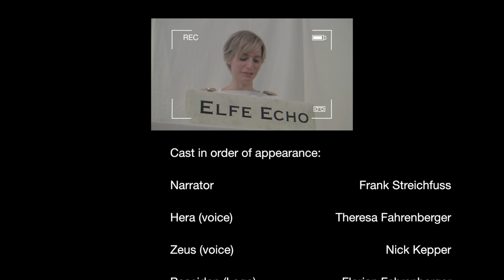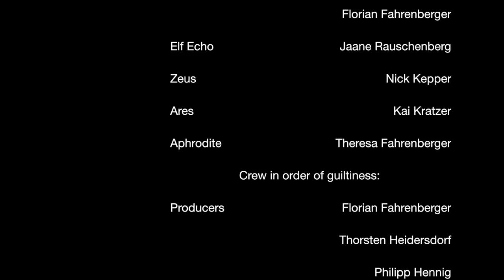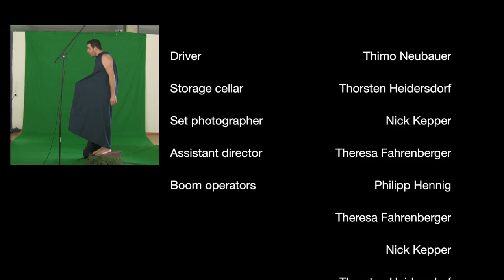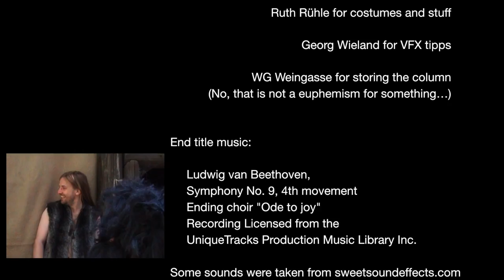Prometheus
Prometheus - A comedy.
Subtitles in English and German available (click "CC" on the bottom right).

We made this movie over the past 4 years. It was both fun and lots of work. The continuity and other things are messed up because of the long shooting period.

The movie was shot on 4 different cameras, depending on the date when each scene was shot. It was edited mostly in Final Cut Express 4.

You can reuse and distribute it to your liking.

Many thanks to all the people that helped us. Particularly, I want to mention the youtube show "Film Riot" for good tipps on postproduction. I wish I had found this channel in preproduction...

Here is the full list of equipment and software used for this movie:
- Camera 1: Sony DCR-HC17
- Camera 2: Sony DCR-HC51
- Camera 3: Canon HF-S10
- Camera 4: Canon HF-R26
- Canon DM-100 camera mounted mic
- Beyerdynamic MCE 86 Cam SII shotgun mic
- Fostex FR2-LE field recorder
- Zoom H2 field recorder
- Apple Final Cut Express 4 (main editing)
- Apple Final Cut Pro X (some final tweaks)
- DAZ Studio Pro (character animations)
- Apple Motion 5 (all visual effects)
- Apple Compressor 4 (rendering)
- SRT Creator (create subtitles)
- Subs Factory (edit subtitles)
- Apple Logic Pro 9 (sounds and music)

External sources:
Some sound effects were taken from sweetsoundeffects.com
The satellite pictures of the earth are from visibleearth.nasa.gov
Music for the ending scene is:
Ludwig van Beethoven
Symphony No. 9, 4th movement
Ending choir "Ode to joy"
Recording licensed from the
UniqueTracks Production Music Library Inc.

Any more questions? Ask in the comments, we obviously have no shame telling you everything.